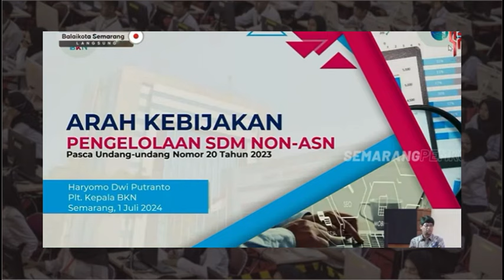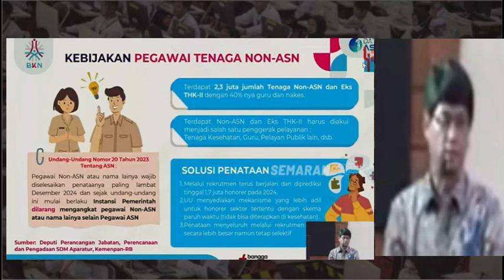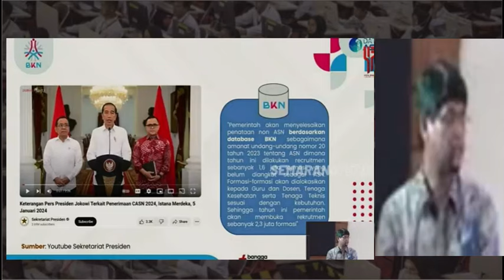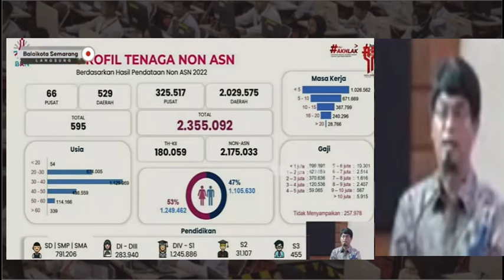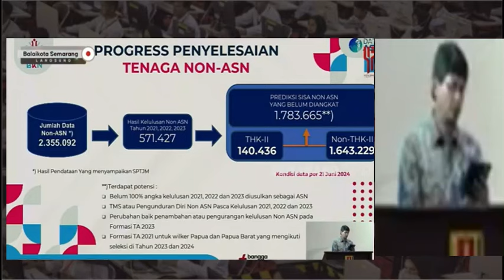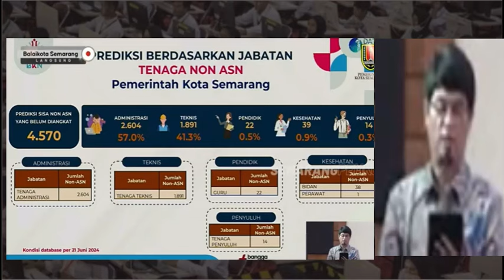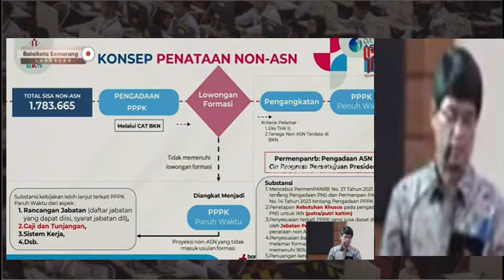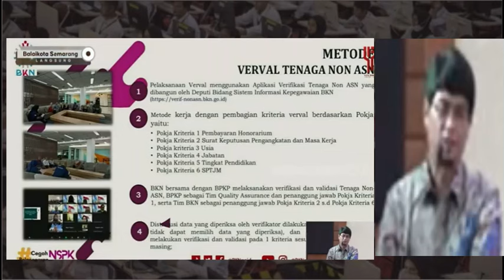🔴KABAR GEMBIRA.! TINDAK LANJUT BKN TERHADAP DATA HONORER YANG AKAN DIANGKAT MENJADI ASN PPPK 2024